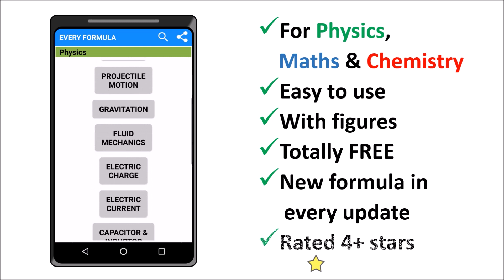Every Formula app - Launch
It is simply a collection of all PCM formulas. Many times students feel lack of confidence in a particular subject just because they forgot basic formulae to solve problem. Every Formula app solves this issue and makes it easier & quicker for students. Main purpose of this app is to save time of searching different books for formulae by providing them at one place. App is mainly designed for higher secondary science stream students. It helps students of CBSE, State boards & International boards. It provides wide range of formulas required for solving State boards' material & NCERT study material. It is also helpful for IIT JEE,BITS & other competitve exam preparation.